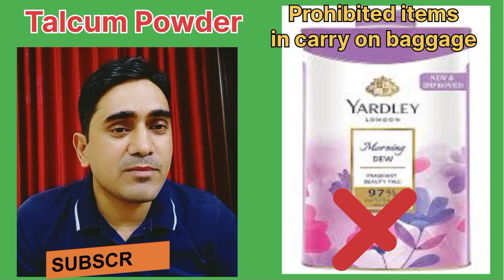Is talcum powder allowed in flight?||Kya flight me talcum powder le ja skate hai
Is talcum powder allowed in flight,
Kya flight me talcum powder le ja skate hai,
Cabin baggage me talcum powder le ja skate hai,
hand baggage me talcum powder le ja skate hai,
Carry on baggage me talcum powder le ja skate hai,